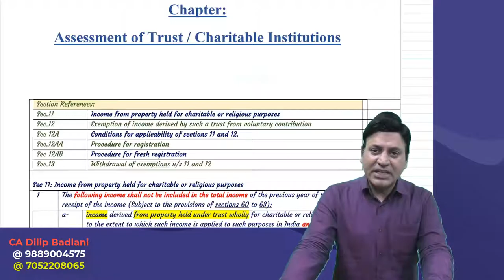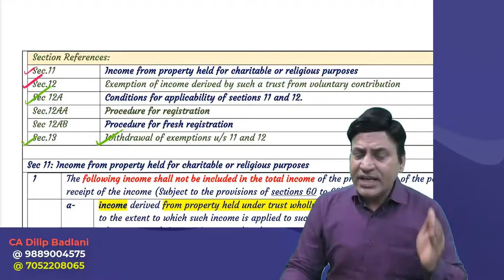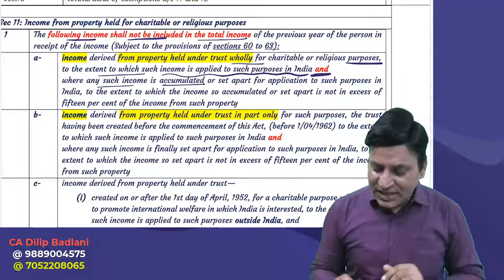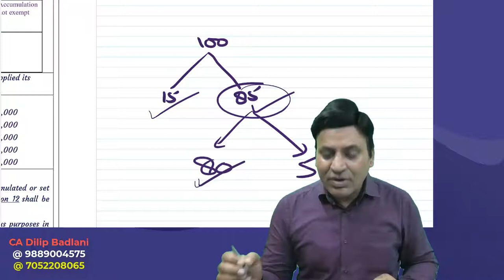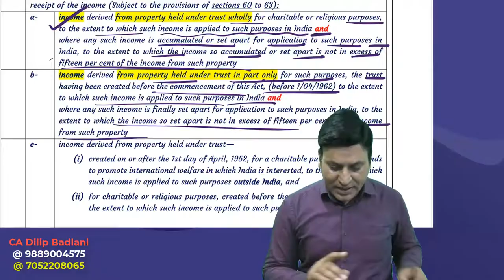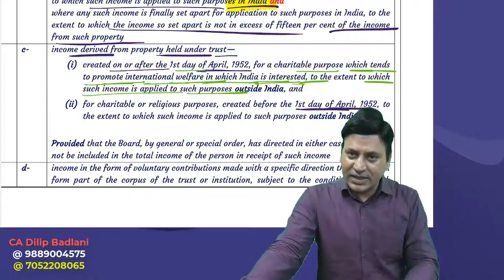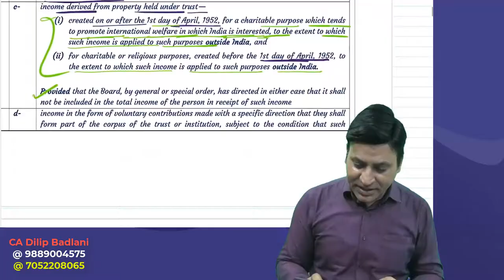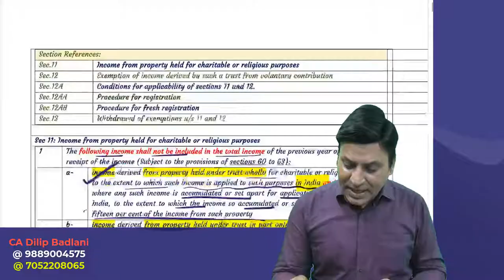Income Tax: Taxation of Trust I NGO I Charitable Institutions : Section 11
To Buy Google Drive / Pen Drive contact at :
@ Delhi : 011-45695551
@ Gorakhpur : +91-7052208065